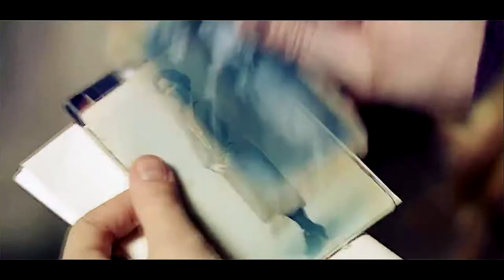Doctor Who || Movement (Series 1-9)